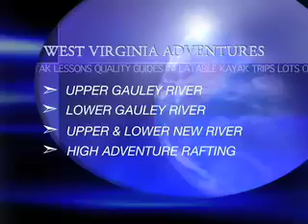Upper Gauley River Whitewater Rafting TRYWVA.COM W.V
West Virginia Whitewater Rafting Upper Gauley River, high adventure Whitewater Rafting Upper Gauley River style down the Upper Gauley river in West Virginia. If you want to book your very own High Adventure Whitewater West Virginia Rafting Trip, contact us at TRYWVA.com. or call us @ ,West Virginia Upper Gauley River Whitewater Rafting with the Best! Coming Rafting down some of the most impressive Whitewater Rafting that West Virginia has to offer! Whitewater Rafting down the Upper Gauley River, Lower Gauley River, and the Upper and Lower New River. Whitewater Rafting Upper Gauley River